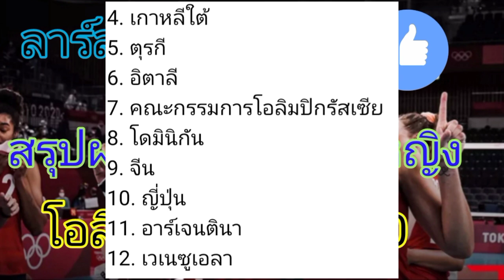สรุปผลวอลเลย์บอลหญิงโอลิมปิกเกมส์ 2020 ลาร์สัน คว้าMVP byช่างยอด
ขอบคุณทุกท่านที่กดติดตามรับชมรับฟังช่องเรื่องของผม by ช่างยอดด้วยนะครับ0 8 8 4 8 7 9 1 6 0
หากเพื่อนๆสนใจจะขายรถยนต์มือสองทั้งรถเก๋งและกระบะติดต่อยอดได้ตามลิ้งค์นี้เลยนะครับ